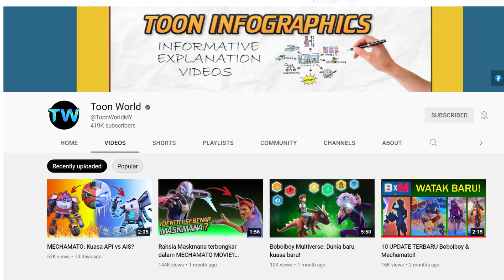Mechamato Movie: MASKMANA Terbongkar!! (SPOILERS + Post Credits Explanation)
Spoiler review untuk Mechamato Movie & post credit scene featuring Boboiboy, Maskmana dan Spheraverse.